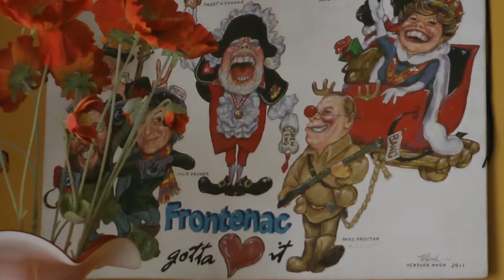Central Frontenac Testimonials: Paddy O'Connor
Paddy retired to Central Frontenac after a career in the military. He's involved himself in a multitude of local groups, such as the North Frontenac Little Theatre, and he is also the Town Crier for many events, including the Frontenac Heritage Festival.

These videos were created by Jesse Mills, under the supervision of Charlene Godfrey, Information Technologist, and Mayor Janet Gutowski. They are an initiative of the Central Frontenac Economic Development Committee.